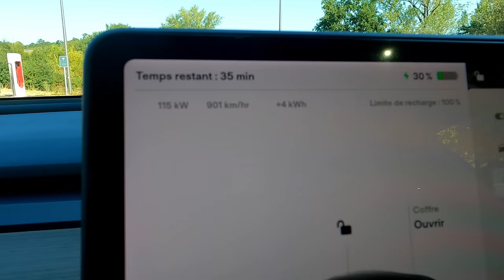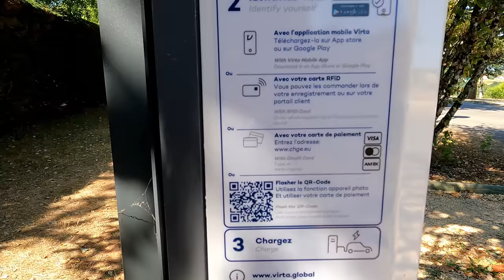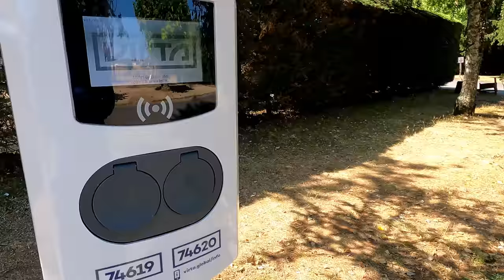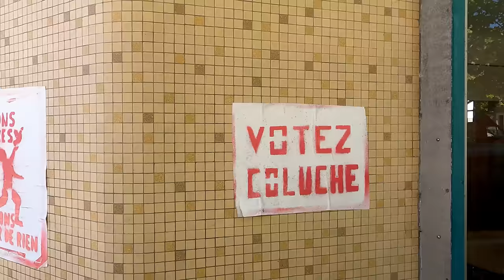Partir en vacances en voiture électrique ! La galère ? Notre test 2022 ! - Tesla Model 3 SR+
Partir en vacances en voiture électrique !

La galère ?

Notre test 2022 !

00:00 : Intro & présentation du road trip
02:10 : Grand départ !
03:14 : Arrêt recharge à Brive
05:33 : On reprends la route !
06:09 : Arrivée sur le lieu de vacances !
08:07 : Les vacances commencent !
09:33 : Comment ça se passe les recharges en vacances ???
12:27 : Les vacances continuent !
12:48 : On rentre à la maison
14:18 : Pause recharge à Montauban
14:39 : Bilan des vacances en électrique